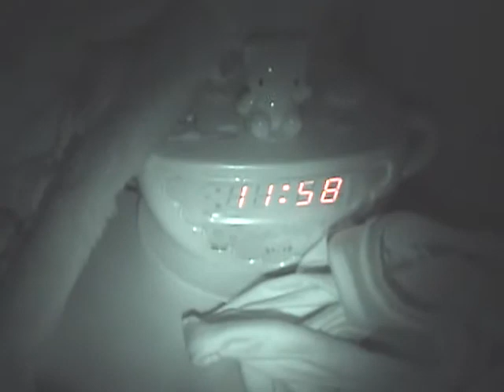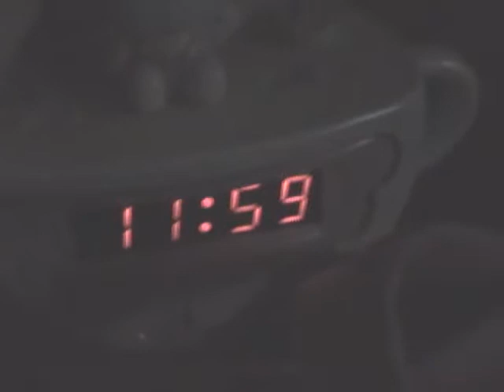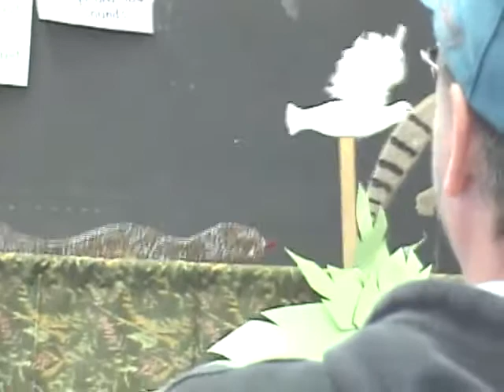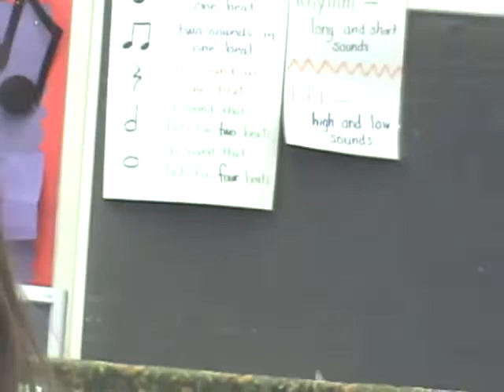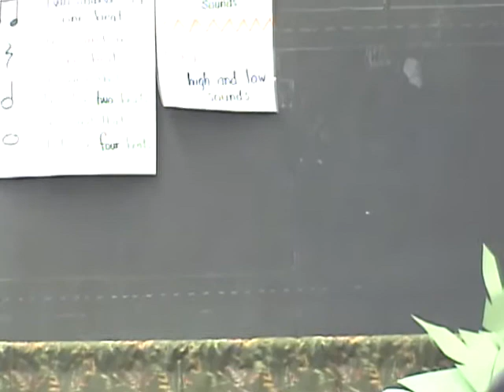06xmas,a 6bd, o play 07